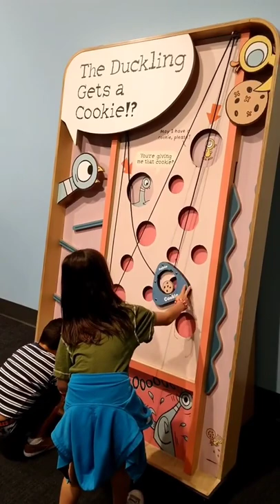Super Cute Mo Willems Exhibit at Liberty Science Center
Calling all MoWillems fans in the NJ / NYC metro area! We were hosted today at the new exhibit at Liberty Science Center in Jersey City New Jersey and it is SO SO so cute!!! Pair together with the Minecraft exhibit, a show at the planetarium (the largest in the western hemisphere!!), digging for dinosaur fossils, and much more, it's fun for the whole fam!!